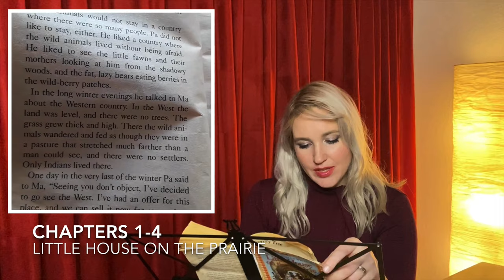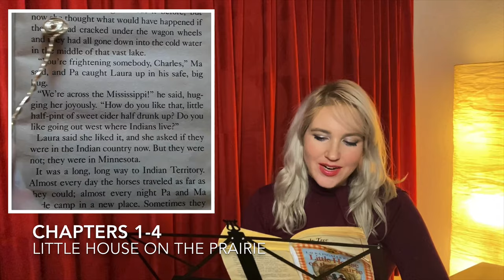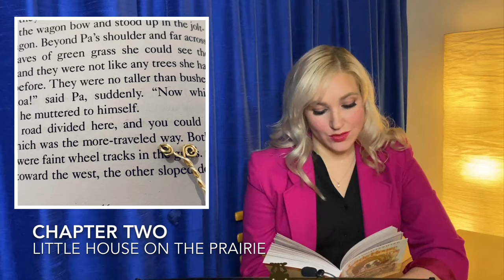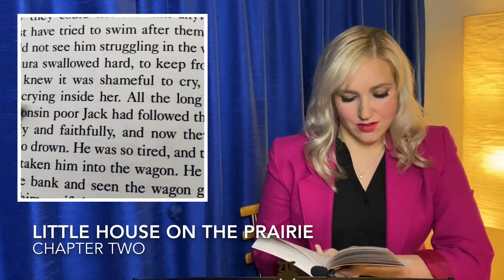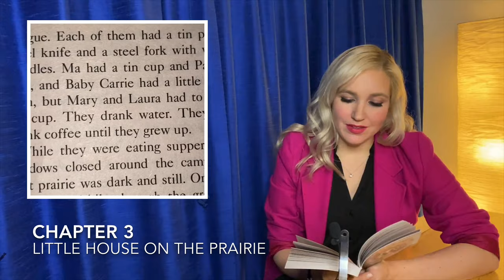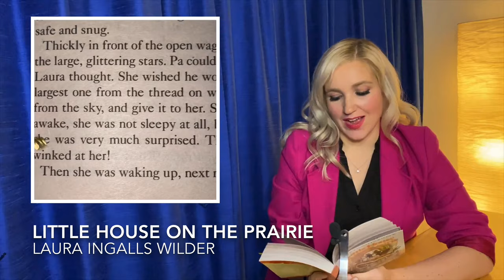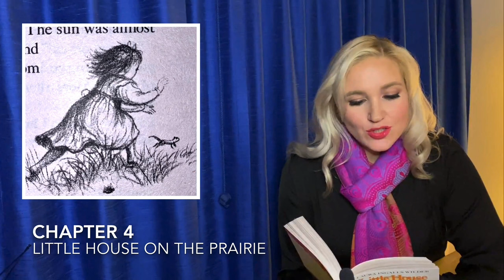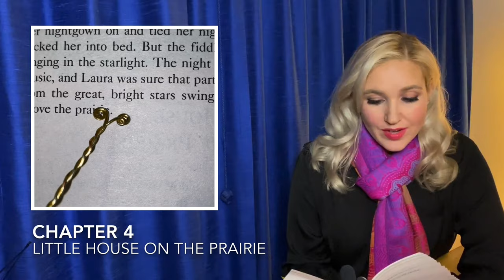Little House on the Prairie Chapters 1-4 | Bedtime Story for Kids (no ads)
✨ Relax and read along to Chapters 1-4 of Little House on the Prairie by Laura Ingalls Wilder, a wonderful bedtime story for kids read aloud with NO ADS. This compilation of the first four chapters of Little House on the Prairie with lip reading and guided text was requested by several of my subscribers and I hope you/your kids truly enjoy it :) The guided text is a bit shaky since these were some of my first videos, and you will see improvement in my next installments of this series on my channel.

Also, welcome to Goodnight Stars ✨ where you'll find bedtime story videos with lip reading and text on screen. Each poem and book chapter is read and presented in a calming, light ASMR style and makes the perfect, relaxing read-along bedtime story video. My intention is to create quality videos on Youtube for parents like me to show to their children to improve their literacy and enrich their verbal skills in a relaxed, informal, and enjoyable way.

✦ Little House on the Prairie and all works by Laura Ingalls Wilder are in the public domain. Please note that the term Indian, in addition to other terms, is used in this story in reference to Native Americans. While this phrase is historically accurate for North America in 1870, it is no longer culturally acceptable. Please appreciate this and all historical literature in the context of the time in which it was written.

Plot summary of Little House on the Prairie from Wikipedia:

Little House on the Prairie is an autobiographical children's novel by Laura Ingalls Wilder, published in 1935. It was the third novel published in the Little House series, continuing the story of the first, Little House in the Big Woods (1932), but not related to the second. Thus, it is sometimes called the second one in the series, or the second volume of "the Laura Years".

The novel is about the months the Ingalls spent on the Kansas prairie around the town of Independence. Laura describes how her father built their one-room log house in Indian Territory, having heard that the government planned to open the territory to settlers soon.

In contrast to Little House in the Big Woods, the Ingalls face difficulty and danger in this book. They all fall ill from malaria, which was ascribed to breathing the night air or eating watermelon. American Indians are a common sight for them, as their house was built in Osage territory, and Ma's open prejudice about Indians contrasts with Laura's more childlike observations about those who live and ride nearby. They begin to congregate at the nearby river bottoms and their war cries unnerve the settlers, who worry they may be attacked, but an Osage chief who was friendly with Pa is able to avert the hostilities.

By the end of the novel, all the Ingalls' work is undone when word comes that U.S. soldiers are being sent to remove settlers from Indian Territory. Pa decides to move his family away before they can be forced to leave.

In 2012, the novel was ranked number 27 among all-time children's novels in a survey published by School Library Journal – the second of three Little House books in the Top 100.

--- end of Wikipedia quote---

About the author (from Biography.com): Laura Ingalls Wilder was born on February 7, 1867, near Pepin, Wisconsin. She was a teacher in South Dakota from 1882 to 1885, when she married Almanzo Wilder. In 1932, she published Little House in the Big Woods, the first of her well-known Little House series that eventually spawned the hit TV program Little House on the Prairie. Wilder finished the last book in 1943. On February 10, 1957, she died at age 90, on her farm in Mansfield, Missouri.

✦Current subscriber count: 56 - thank you so much for being here.

✦ Comment to let me know what stories and poems YOU love (they might become a video for you to enjoy)

Filming Equipment:
Iphone 11
Ring Light Tripod (holds phone)
Lapel Mic
Cord to connect Mic to Iphone

Little House on the Prairie Audiobook
Little House on the Prairie on Kindle